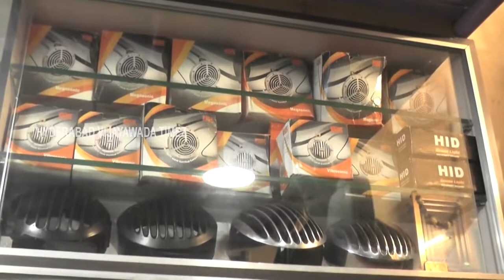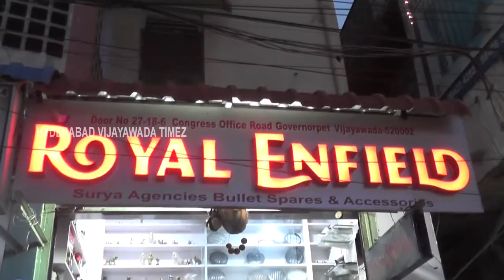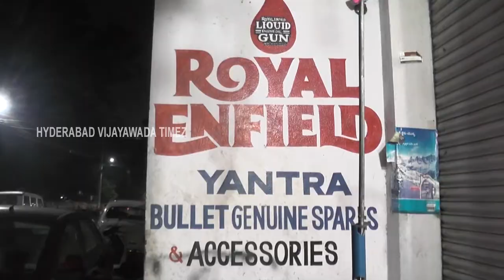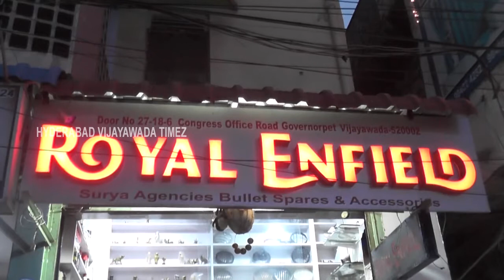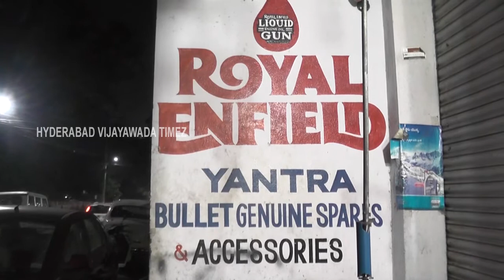Royalenfield accessories,Vijayawada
Royalenfield